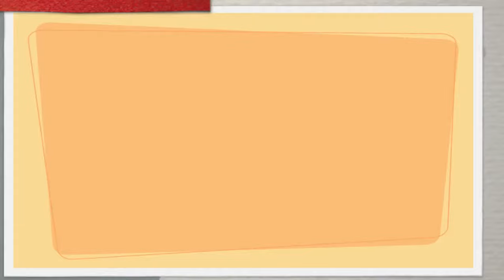Dans 9th Birthday